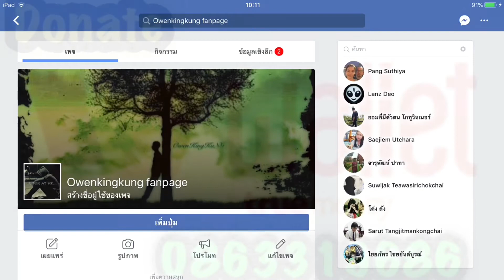WTF ANIME ตอนที่.3 [EDIT+พากย์ไทยมั่วแหลก!!]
[WTF ANIME]

โดเนดได้แล้วที่นี้เลย